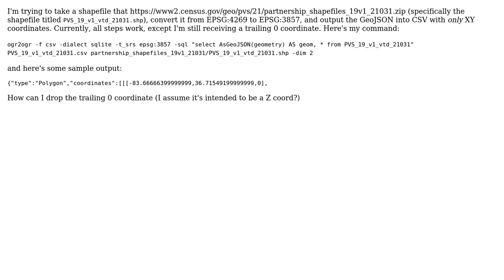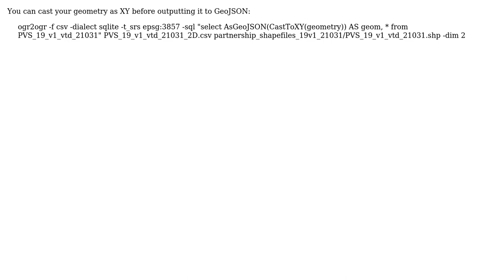GIS: Cast 3D geometry as 2D for ogr2ogr GeoJSON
With thanks & praise to God, and with thanks to the many people who have made this project possible! | Content (except music & images) licensed under CC BY-SA | Music | Images & others | With thanks to user Vince user vagvaf user LearnWorkLearn and the Stack Exchange Network Trademarks are property of their respective owners. You are responsible for your own actions.